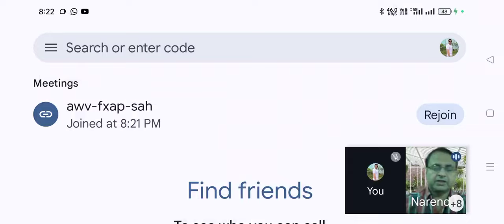Learn English Easily & Quickly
@Living Happily

प्रिय मित्रों,
सादर नमस्कार

sparsh.defencepension.gov.in login
sparsh login
sparsh pension
sparsh pdv
pcda login
jeevan pramaan